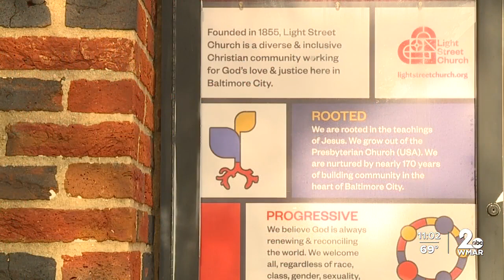Pride flag torn outside Federal Hill church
A Baltimore church found one of its LGBTQ+ Pride flags torn outside their congregation on Sunday.

Light Street Presbyterian Church in Federal Hill is an LGBTQ-affirming church and has been since 1996.

Baltimore Police confirmed to WMAR-2 News that they are treating the incident as a hate crime.

Tim Hughes Williams, a pastor with the church, says the church is in a generally supportive area and a supportive city, but this was upsetting.

"When you are a very visible LGBTQ-affirming congregation, you sort of brace yourself for this moment," Hughes said.